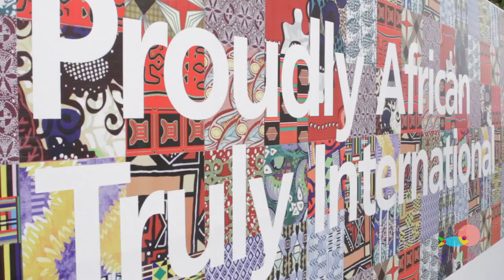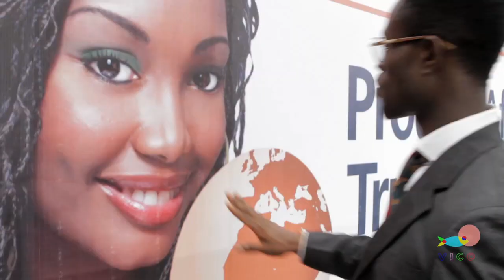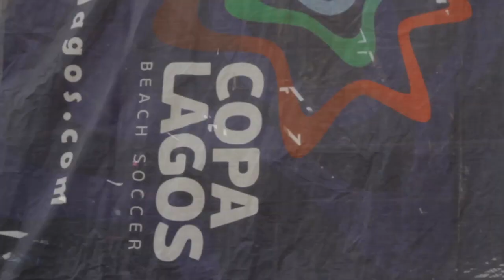Nigerian VILLAGE MAN Crashes a FASHION SHOW in Lagos | Adventures of City Bishop Ep1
Bishop abandons the village and arrives in Lagos to understand the Lagos lifestyle and see what he can take back to the village. This video is funny and shows the comparison between the city and village boy